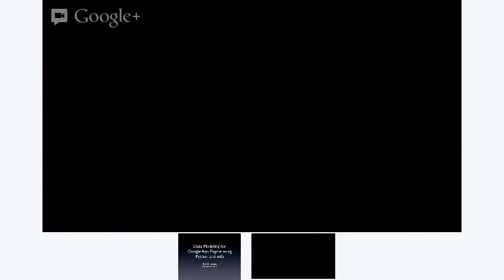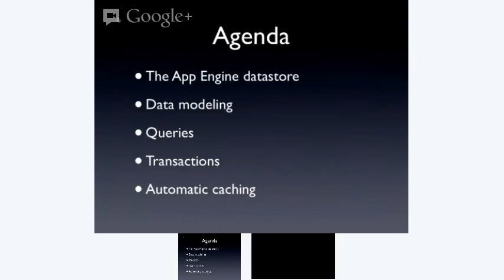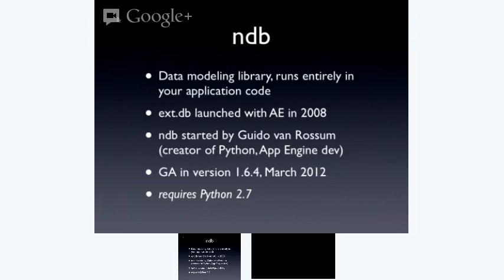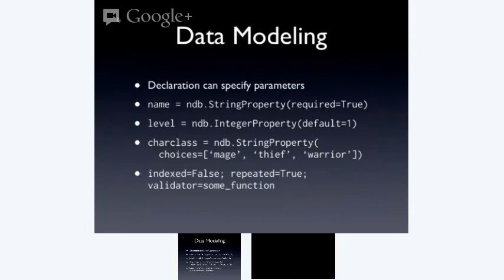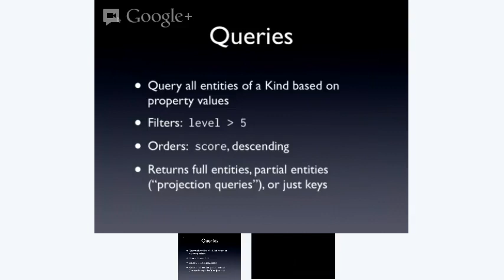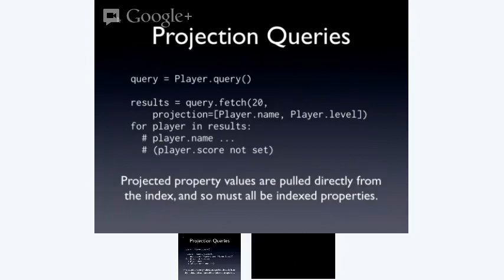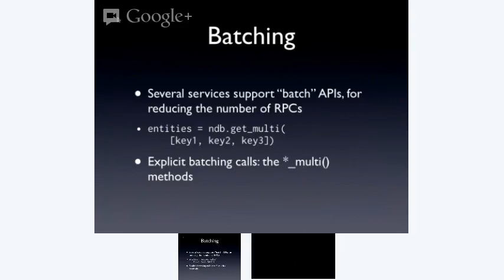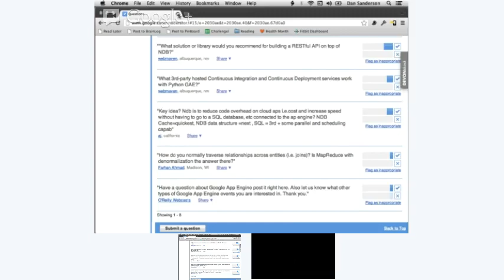Data Modeling for Google App Engine using Python and ndb